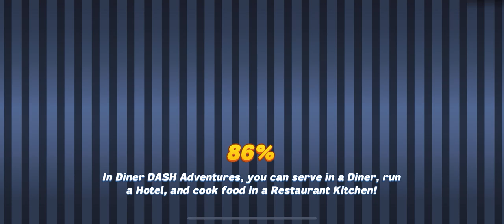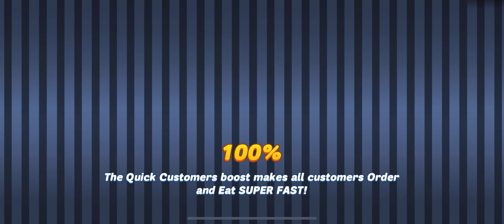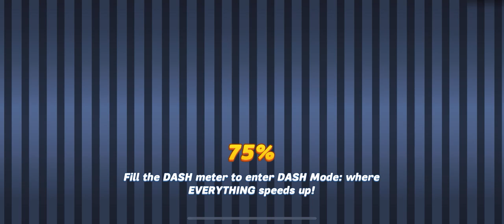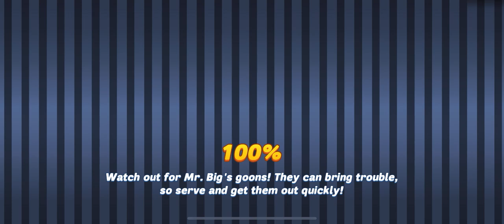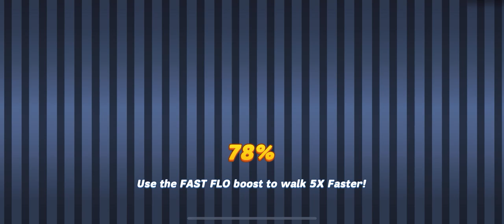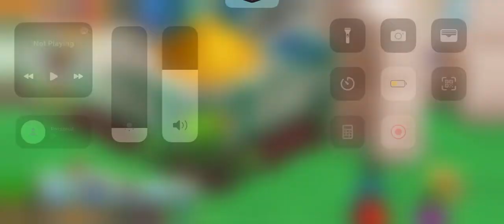Diner Dash Adventures - October 2022 Thanks a Latte P1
Diner Dash Adventures -  October 22 Thanks a Latte P1 the music is a bit weird :/